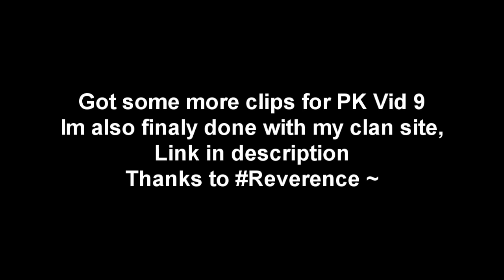Runescape - Jaws 2 75 Daily PK's Part 9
Thumbs up, Comment ~ Songs in Description :)

Don't expect PK Video 9 out anytime soon but I'm getting more and more clips.

Reqs can be found there

Songs:
In Flames - Whoracle
D-Block & S-te-Fan - Alone(2011 re-fixx)